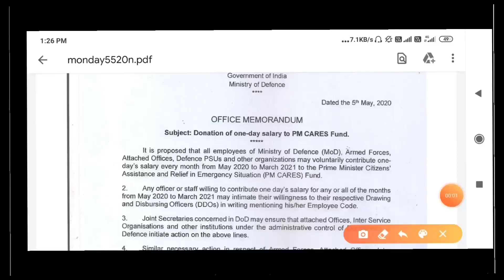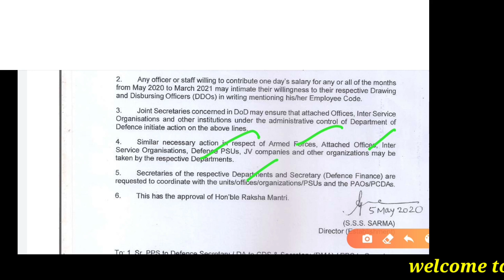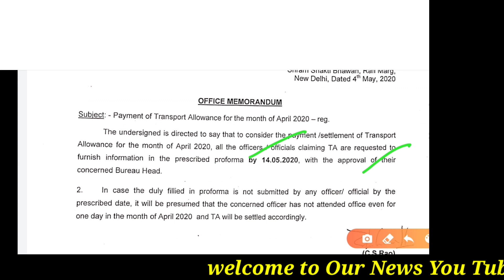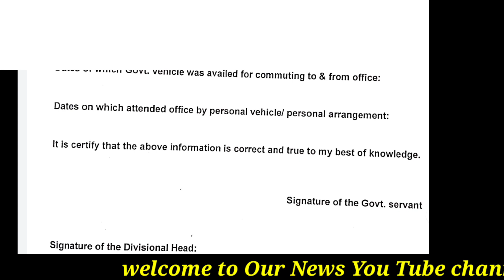जवानों और केन्द्रीय कर्मचारियों के DA/DR पर रोक के बाद, अब TA/TPTA पर नया नियम